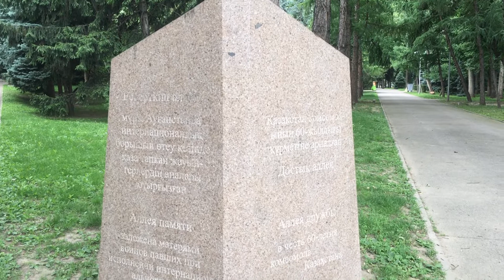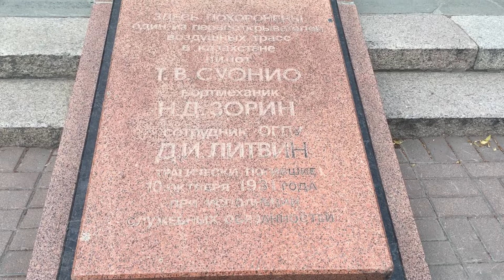Алматы. Город. Лето